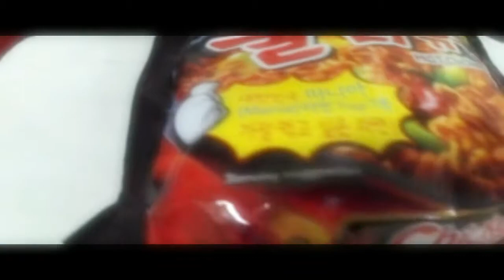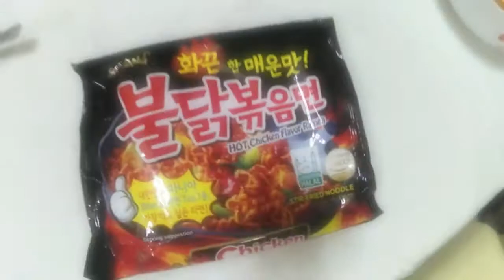SPICY NOODLE CHALLENGE Version 1.0 w/ the Squad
" Naintriga lang talaga kami kung anong lasa nun Spicy Noodles na yan. hehehe.. Grabe Anghang!! Lol! Spicy Noodles Challenge SpicyNoodleChallenge Funny FunnyVideo FunnyChallenge LaughTrip LOL Philippines "